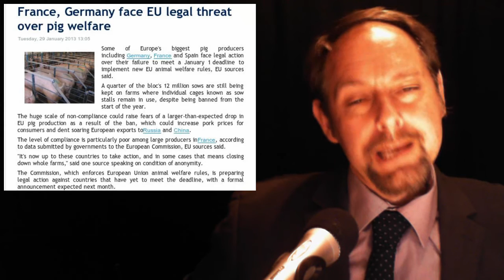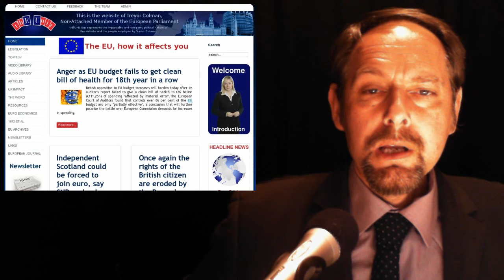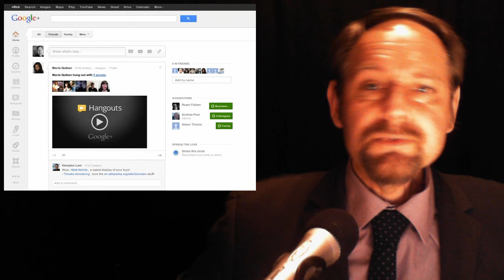The EUnit Nightly News 04/02/2013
In today's stories:

1. Migrants with no medical insurance 'won't get NHS care': Minister's tough stance on new influx

2 The EU-funded plan to stick a "flag this as terrorism" button in your browser

3.  France, Germany face EU legal threat over pig welfare

4. Mali: EU pledges €50mn to support AFISMA in addition to the EDF allocation of €583mn (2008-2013)

5. The Dinosaurs Return - be afraid, be very afraid